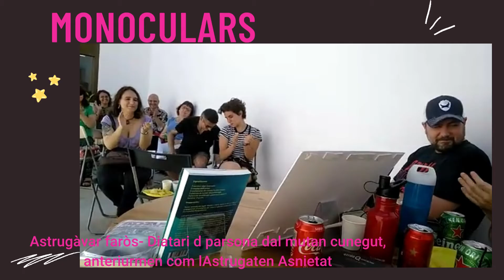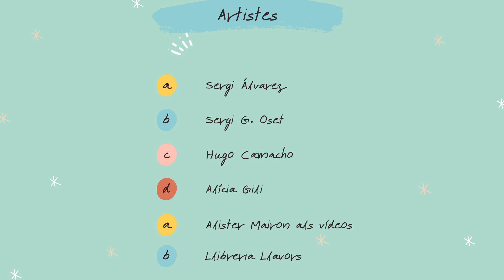Vemut Bizarro, Sergi Álvarez vs Sergi G. Oset, Edicions Secc vs Orciny Press, a Llibreria Llavors.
Tenim guerra a mort entre Sergi's. El pes pesat dels barri de Santa Eulalia com a local,
@MURCIELAGOROJO , contra el  nouvingut de comarques, pesploma,
@SergiGOset , en un Vermut Bizarro de riures, lectures i literatura a la @EspaiLlavors